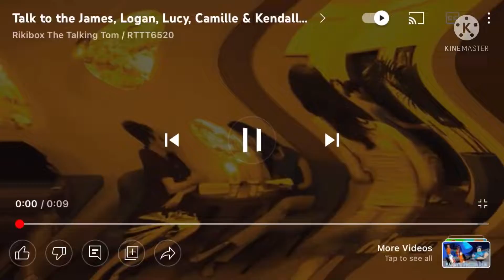Preview 2 190STUFF